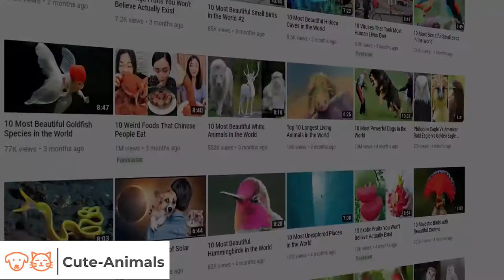Cute Animals Doing Funny Things 2020 #2